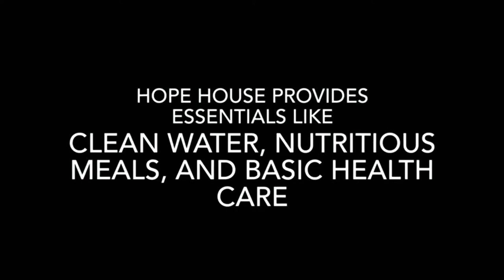Welcome to Hope House School